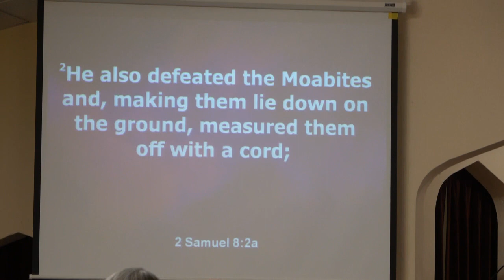Pitsburg Church of the Brethren - Script: 2 Samuel 8; Mess: “Warrior King”, August 13, 2023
Pianist: Tom Walker, Norma Baker

Order of service: Praise songs, prayer for the service; call to worship, memory verse of month, invocation; youth time; Tom Walker Special, Offertory though, offering meditative music; scripture reading, message; sending song and benediction [not on video: personal interaction and prayers]